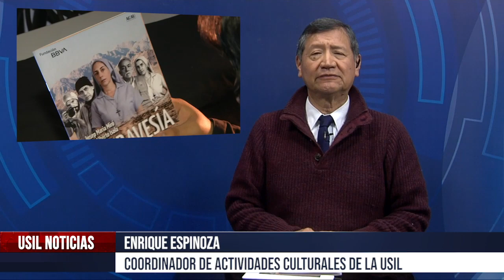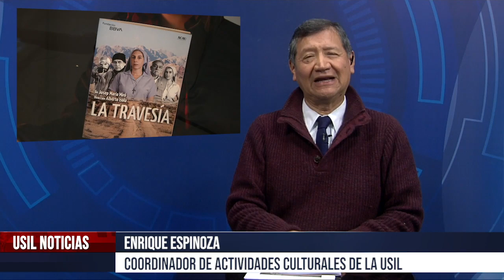Entre Libros y Tablas Programa 10: La Travesía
Conducción: Enrique Espinoza, coordinador de actividades culturales de la USIL.
La Travesía obra teatral dirigida por Alberto Isola.